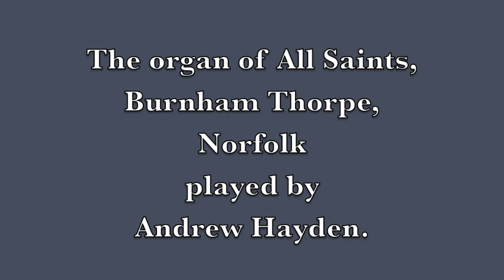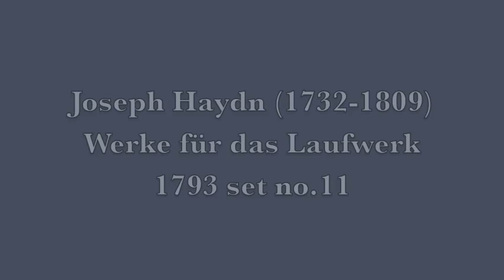The organ of All Saints, Burnham Thorpe (Norfolk) played by Andrew Hayden Part 2.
These audio files are undefined and are intended for private enjoyment, study and research. They are not to be copied and made available to another person, nor are they to be given public performance or reproduced for personal gain.

John Christmas Beckwith - Voluntary no. 1
Programme notes and registration:
Slow [Full Organ or Diapasons] OD, Stopt. Low third in final chord omitted by performer.
Fugue Allegretto [Full Organ] OD, Stopt, Pr., 8ve coupler added at bar 65 (cadenza)
Canon 2 in 1 Allegretto [Stopt Diapason & Principal. Chair Organ] Stopt, Pr.Fugue Allegretto [Full Organ] OD, Stopt, Pr. Embellishment of the final Adagio provided by the performer. Low third in final chord omitted by performer.

Maurice Greene - Voluntary in Bflat major
Andante OD, Stopt.Vivace Stopt, Pr.

Joseph Haydn (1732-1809) - Werke für das Laufwerk 1793 set: No. 11
Programme notes and registration: Stopt.

Joseph Haydn (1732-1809) - Werke für das Laufwerk 1793 set: No. 17

Joseph Haydn (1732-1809) - Werke für das Laufwerk 1793 set: No. 23

John Watts (b 1780) - Organ Voluntary in C min. No. 23
Programme notes and registration: John Watts born London, 1780. A pupil of Dr Benjamin Cooke and Mr Guise at Westminster Abbey where he was a chorister from 1790 to 1798. Organist of Charlotte Street Chapel, Pimlico and assistant to Charles Knyvett at St George's Hanover Square. In 1824 engaged as organist at Grosvenor Chapel.
 Larghetto Maestoso [Full to 15] OD, Stopt, Pr, 8ve coupler. Coupler off for sections marked (Full) Swell, 8ve coupler and Pr off for P at bar 23.
Fugue Andante e Legato OD, Stopt, Pr. Some LH 8ves omitted due to C-compass (suspicion these were Vincent Novello?s additions as the entire volume from which this piece is taken contains similar examples). 8ve coupler added for Adagio. Coupled pedals used for low c on final chord.Andantino [1st time, Choir Organ with Full Swell Coupler. 2nd., Swell only] OD, Stopt used for first time, then Stopt alone for repeats.